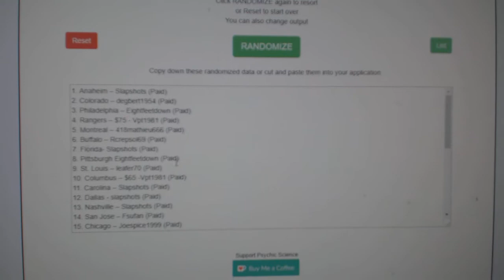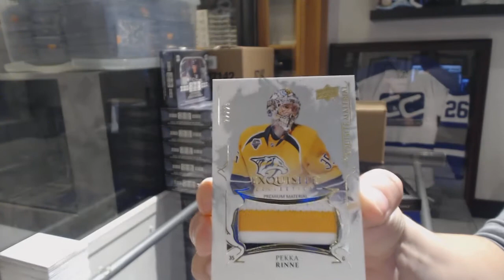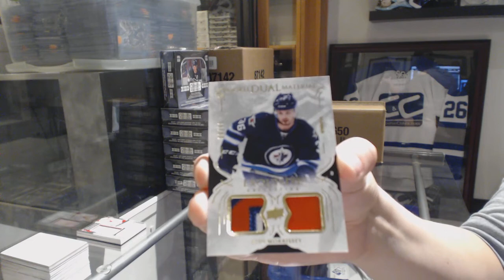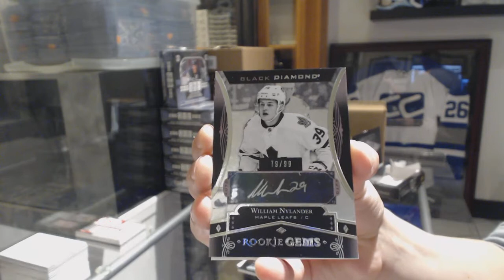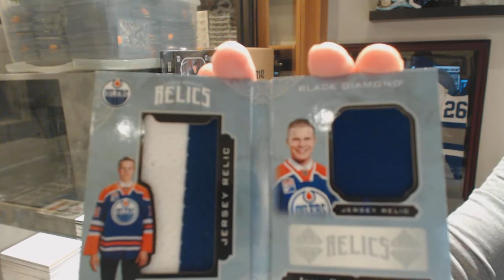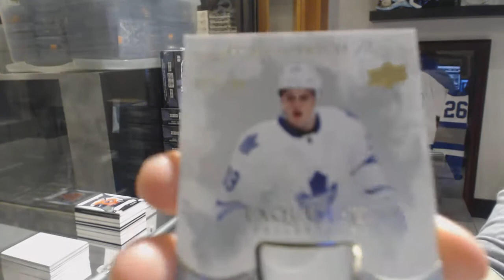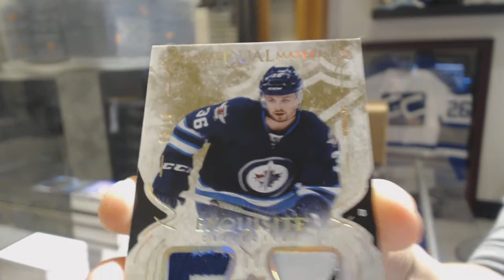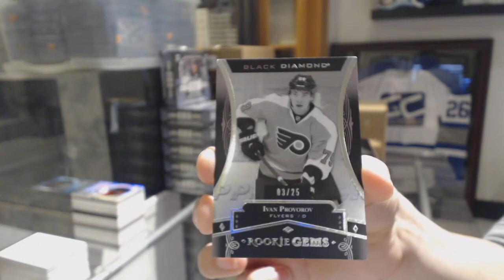16-17 Upper Deck Black Diamond Hockey 5 Box Case Break - C&C GB #8612